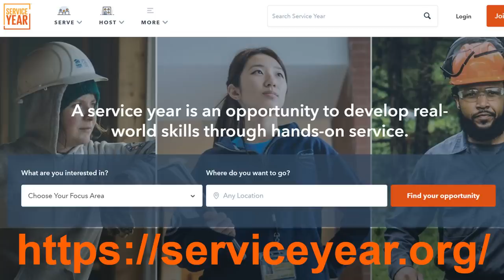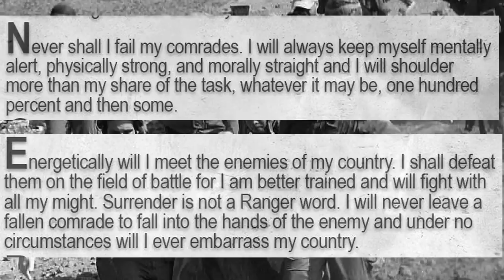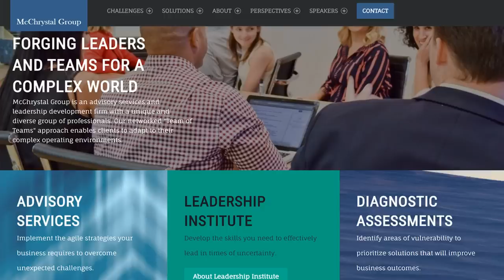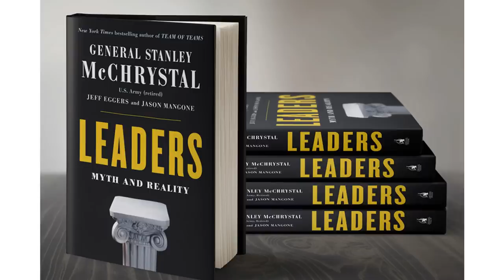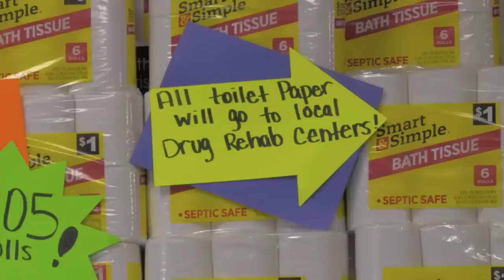Leaders: Myth & Reality: General Stanley McChrystal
I had the opportunity to speak recently with General Stanley McChrystal, retired four-star general, former Commander of the International Security Assistance Force and Commander, US Forces, Afghanistan. Since 2010, he has taught courses in international relations at Yale University as a Senior Fellow of the University's Jackson Institute for Global Affairs.

General McChrystal is also the the bestselling author of Leaders: Myth and Reality, described by the publisher as follows: “Leadership is not what you think it is… and it never was. Find out why in our new book Leaders: Myth and Reality which explains why leaders are important, but rarely for the reasons we think. Leaders, the follow up to New York Times bestseller Team of Teams and Wall Street Journal bestseller One Mission, profiles 13 historical leaders and reveals essential lessons on leading today.”

Wikipedia has the following biographical note, of some interest: “McChrystal was reportedly known for saying what other military leaders were thinking but were afraid to say; this was one of the reasons cited for his appointment to lead all forces in Afghanistan, and also the reason he was later relieved of that command.”

General McChrystal is also spearheading programs designed to integrated disaffected young people into responsible citizenship, including the ServiceYear Alliance described in the following terms

“Service years are available in a variety of focus areas, including: education, environment, disaster relief, nonprofit capacity, and many more. You can find opportunities across the country on the ServiceYear.org — our online platform that makes it easy for young people to search for the perfect opportunity. Whether you’re in high school or college, or looking to find your path — a service year gives you the chance to develop leadership and professional skills, make an impact on the lives of others, and become the active citizens and leaders our nation needs.”

Perhaps this is what you’re looking for—or something you would consider supporting as a voting and communicating citizen.

It was a pleasure speaking with General McChrystal.

The Future Authoring program I mentioned, designed to help people develop a vision and a strategy for their life, can be found

--- BOOKS ---

--- LINKS ---

--- PRODUCTS ---